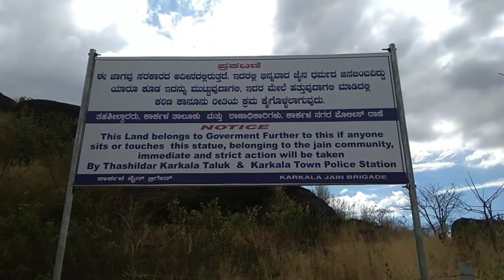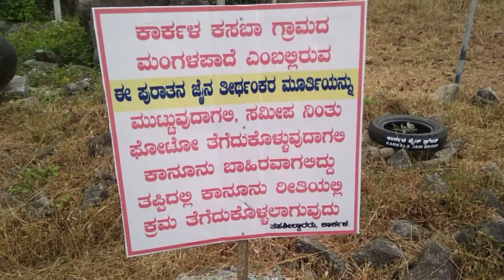unseen place in karkala Mangala Paade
Mangala Paade

 unseen place in karkala. Mangala Paade has turned into a popular trekking spot in Karkala. One can see a large Best Travel in Mangala Paade. Explorers on trell have also visited Ramasamudra Lake, Gommata Betta, Karkala